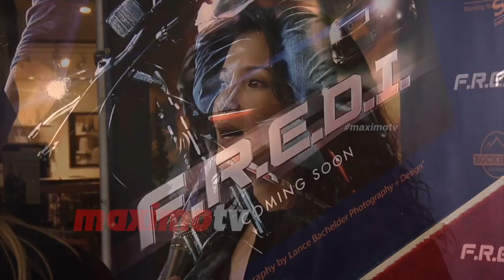Kelly Hu “F.R.E.D.I.” Movie Screening Red Carpet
Broll footage: Kelly Hu walks the red carpet at the screening of F.R.E.D.I. (Future Robotics Innovation Design) held at the Landmark Theater inside the Westside Pavilion in Los Angeles, California USA on March 14, 2018